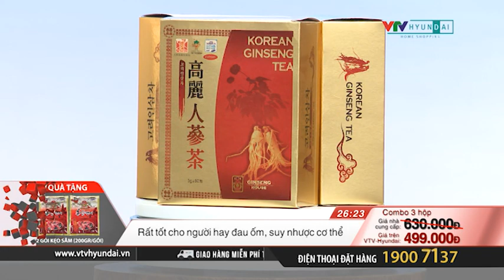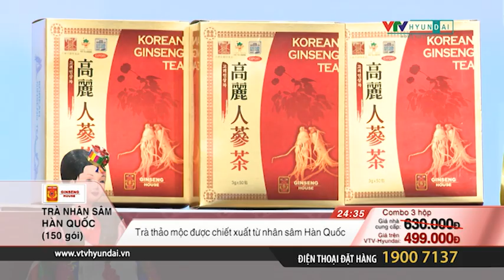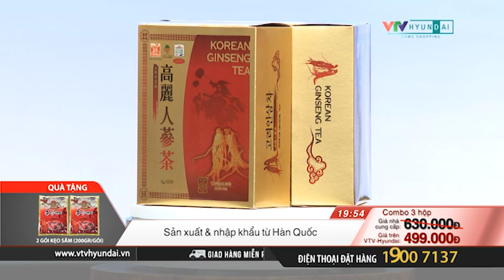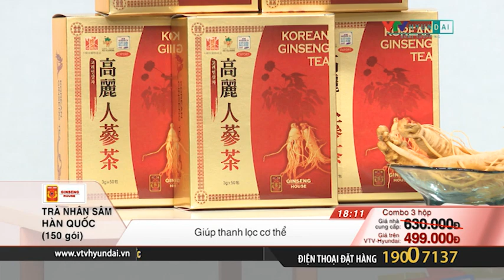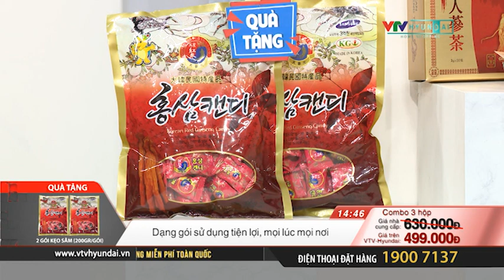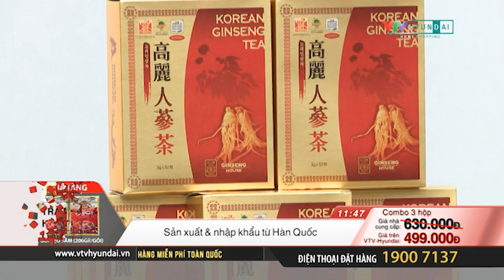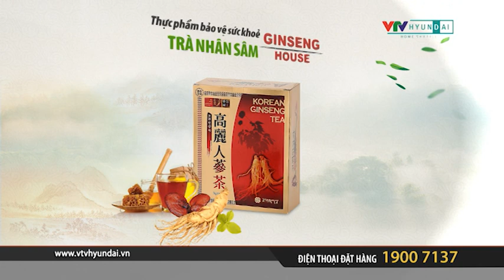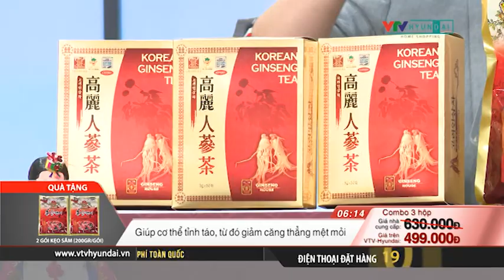1402 Combo 3 hộp trà sâm Hàn Quốc VH04796